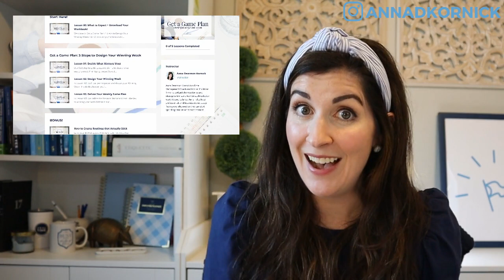Running a Business & Working Full-Time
Being an entrepreneur is no joke. We all know how hard it is — but it gets even harder when you already have a full-time job!

If your day job has ever stopped you from pursuing your business idea, I want you to know something: you *CAN* have a balanced life while working full-time and building a business. It’s all about finding the right routines and time management techniques to make sure you maintain your sanity! Join me as I share the tips and tricks that got me through a year of being a full-time employee AND running a business.

Resources Mentioned:

🎧 How To Take Back Your Time With Task Batching Featuring Time Management Coach Amanda Warfield